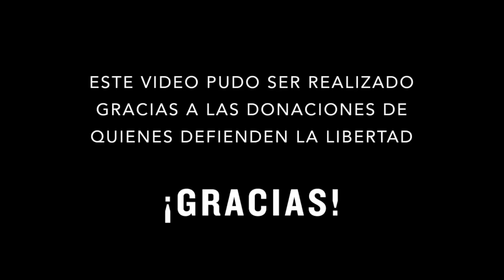Así es el nuevo INSTRUCTIVO de FUNA universitaria